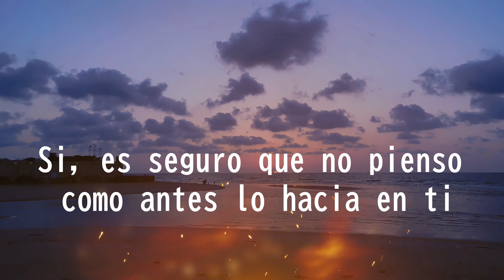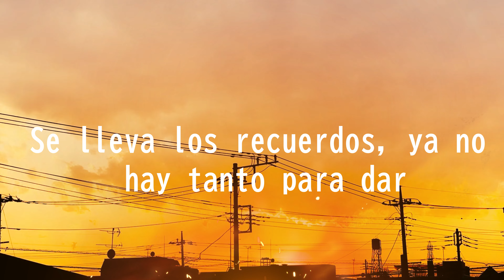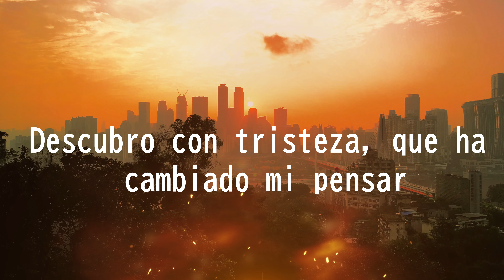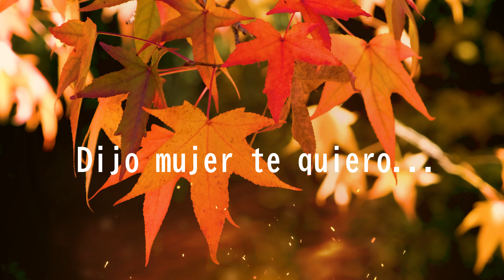DEJE DE AMAR - DON FELIPE MUÑIZ Y MARC ANTHONY